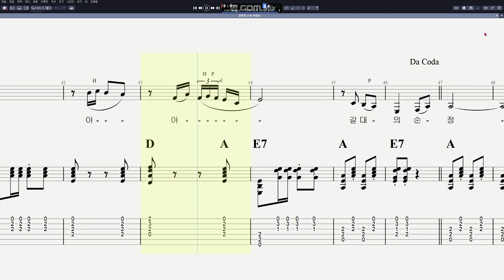박일남 - 갈대의 순정